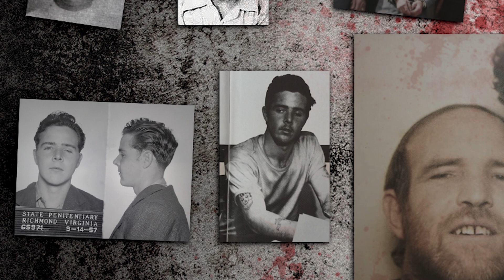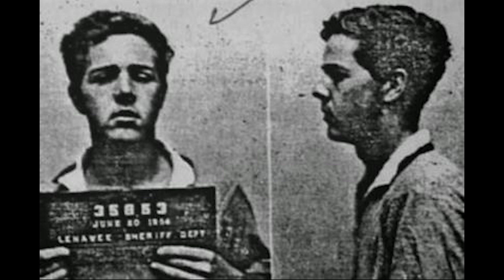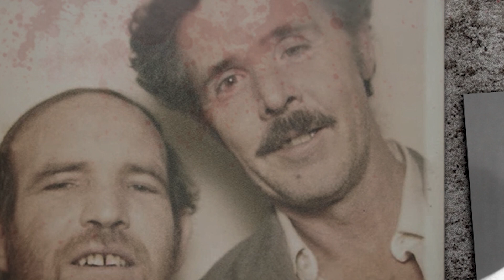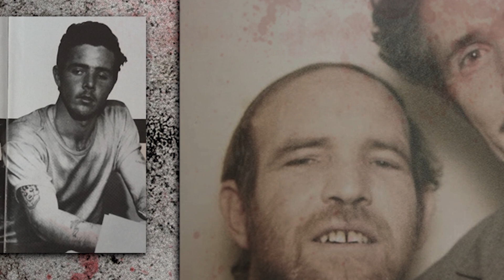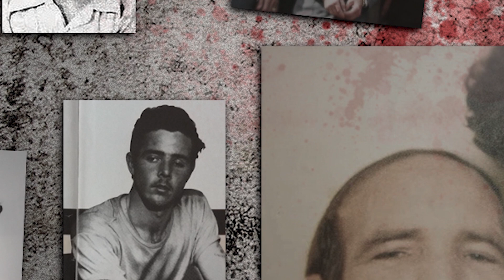HENRY LEE LUCAS & OTTIS TOOLE I Seri Katiller Dosyası 27. Bölüm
Bu videomda size seri katillerle ilgili oluşturduğum seri katiller belgesel serisinin 27. bölümünü yayınlıyorum. Bu bölümde Henry Lucas ve Ottis Toole adındaki iki düşük zekalı adamın hayatını izleyeceğiz. Bu sapkın ikili yaşadığı yıllar içerisinde sayısız cinayet işledi. Toplam cinayet sayısı üzerine bugün bile hala net rakam söylenememektedir.

(1) 📌 Song info:
Title: It's In The Fog
Artist: Darren Curtis
Genre: Horror ambient
(3) 📞 Contact links:
Darren Curtis